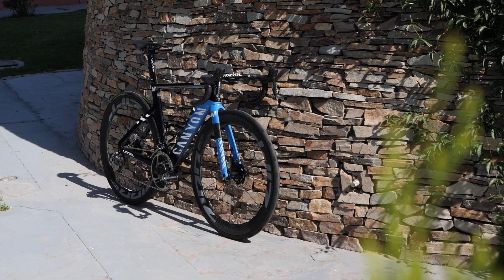Le vélo Canyon Aeroad de Fernando Gaviria | Team Movistar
Dans cette nouvelle vidéo GCN, vous découvrirez tous les détails du vélo que le sprinter colombien Fernando Gaviria de l'équipe Movistar utilise cette saison, le Canyon Aeroad CFR.

Modèle de vélo : Canyon Aeroad CFR
Roues : profil 58mm Zipp 454 NSW
Pneu : Continental Grand Prix 5000 S TR 28mm sans chambre à air
Poste de pilotage : potence Canyon CP0018 de 130 mm et guidon de 380 mm de large
Ruban de guidon : Lizard Skins noir
Groupe : SRAM red AXS 12v avec boutons poussoirs
Pédalier : SRAM red AXS 172.5mm
Pédales : Look Keo 2 Max en carbone
Compteur d'énergie : Quarq
Plateau : 54/41
Cassette : 10/30
Freins : SRAM Red 160mm avant et 140mm arrière
Selle : Fizik Antares R1 Open
Support pour ordinateur de vélo : Canyon
Ordinateur de vélo : Garmin
Porte-vélo : Elite Leggero Carbon
Autres : Support dorsal et caméra en latex pour couvrir le transpondeur

Taille de Gaviria : 1,80 m
Taille du cadre : S
Hauteur de la selle : 74,5 cm
Distance entre la pointe de la selle et le centre du guidon : 60,5 cm
Différence entre la selle et le guidon : 13cm
Poids : 7kg600g